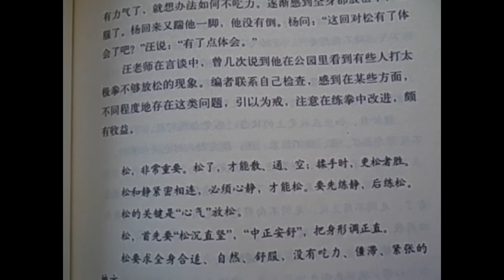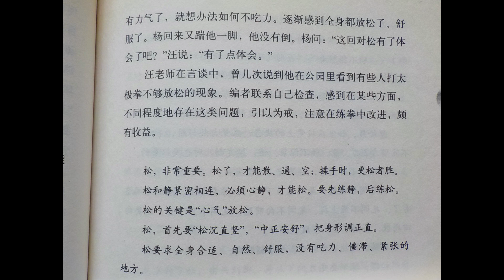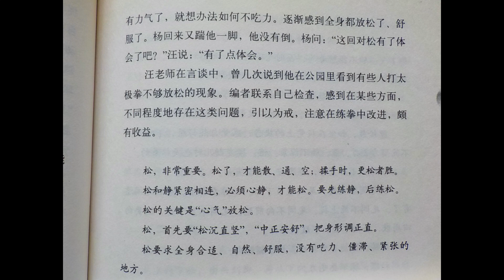王氏水性太極拳之 楊澄甫宗師對站椿的要求 松、散、通、空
視頻是一篇短文、内容好有趣、講述楊澄甫宗師強調站椿練松、推手、技撃時、更松者勝。